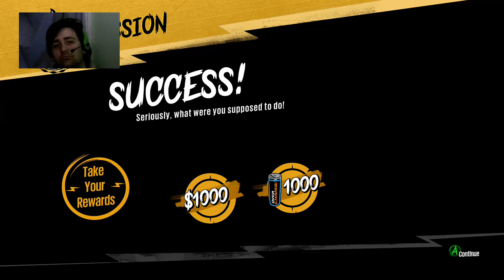ITS BEEN SO LONG.. & I STILL SUCK | Sunset Overdrive Episode #3 with Sickly V.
And the LFTF Community Twitch

Keep the coffee hot and finish the fight
Give em Hell Chel